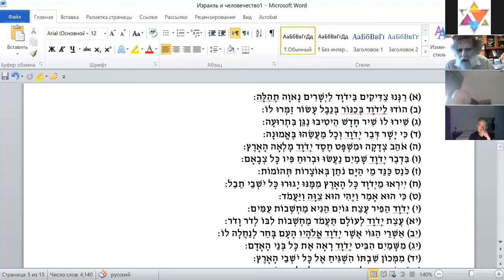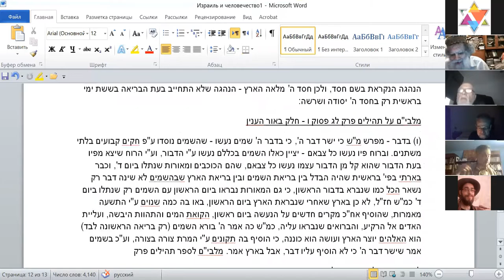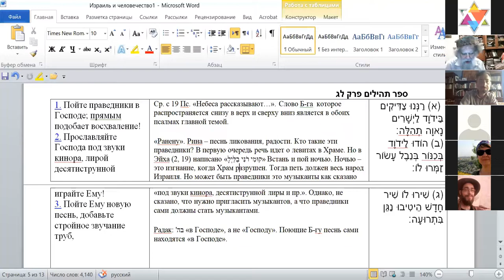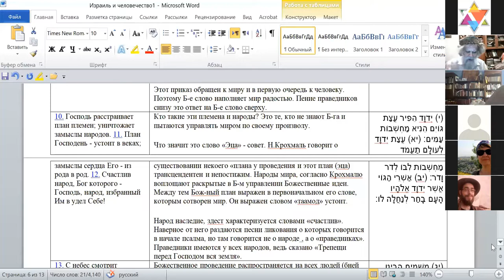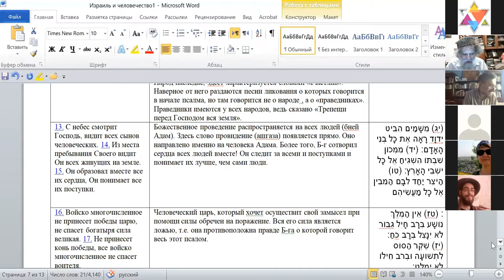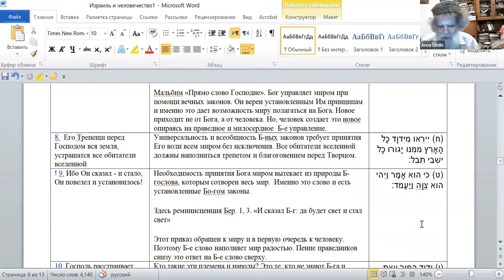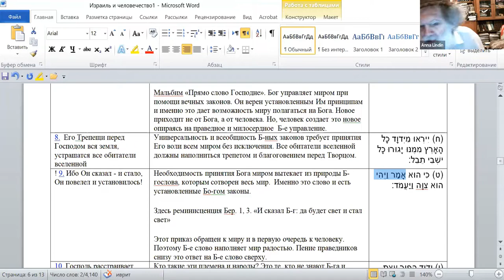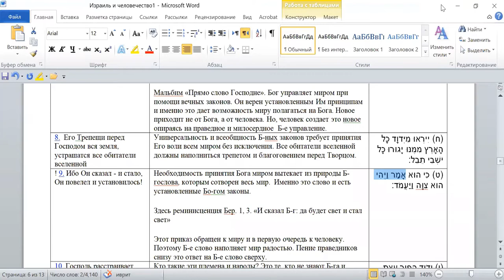Израиль и человечество в рецепции Псалма 33. Илья Дворкин